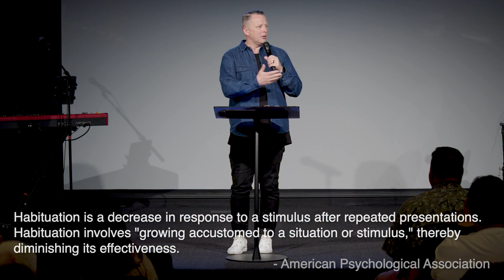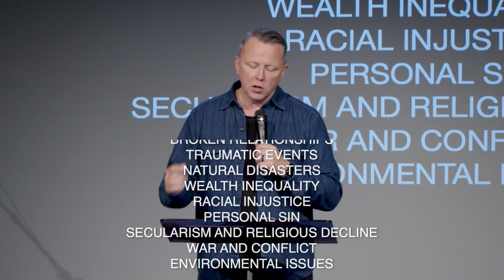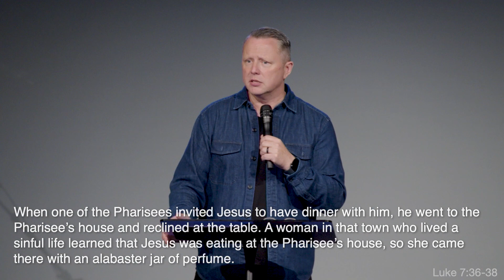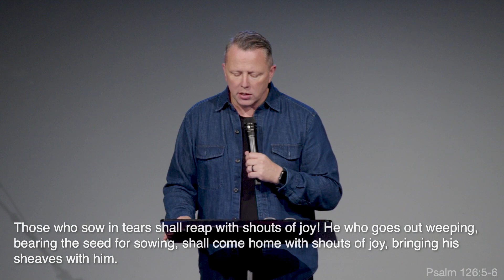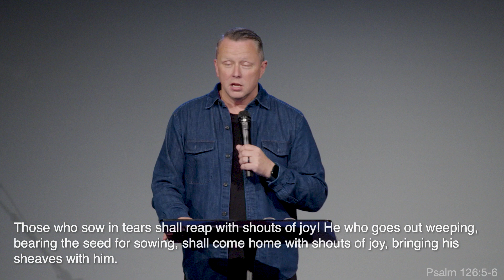Friends of the Family: Praying Through Tears | Jon Tyson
We kicked off our Friends & Family series with Jon Tyson from Church of the City New York. Jon introduced in how God invites us to know his heart through the medium of tears.